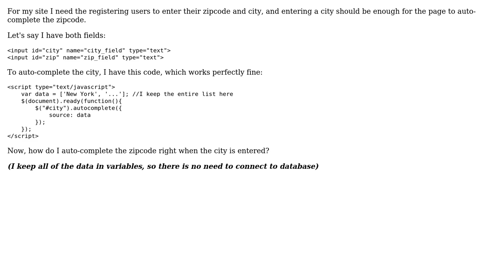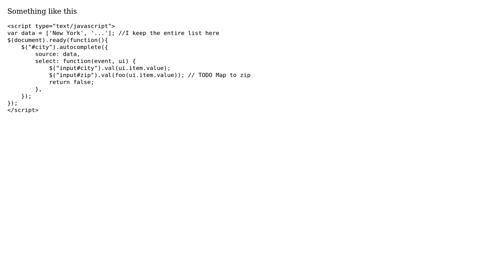jQuery autocomplete: How to complete multiple fields when entering data into one of them?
With thanks & praise to God, and with thanks to the many people who have made this project possible! | Content (except music & images) licensed under CC BY-SA | Music | Images & others | With thanks to user NoobDev4iPhone user Jan Dragsbaek user Farmor and the Stack Exchange Network Trademarks are property of their respective owners. You are responsible for your own actions.